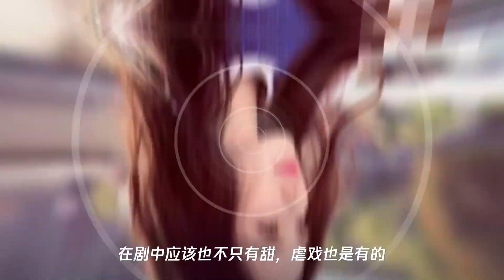《亲爱的自己》吻戏路透照曝光,刘诗诗踮脚朱一龙搂腰,画风超甜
➤Thanks收看！